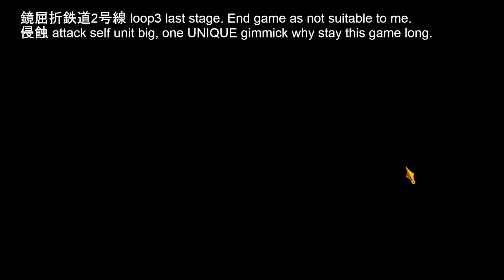Limbus Company 240120 鏡屈折鉄道2号線 loop3 last stage end game